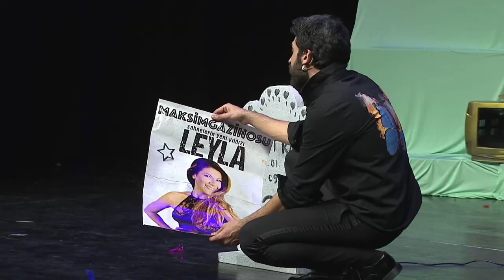"SELVİ BOYLUM AZ BOYALIM" TİYATRO TEASER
Tiyatro Şart'ın ilk oyunu "Selvi Boylum Az Boyalım" çok yakında dijital platformlarda...

Yeşilçam’ın etkilerinin hala korunduğu yepyeni bir dünyadayız. Türlü entrikaların peşinde koşarak gerçek aşkın farkında varamadan nihai sona ulaşan Neco’nun (Ahmet Çevik) ona aşık bir ömür geçiren eşi Suzan (Yelda Alp) , kocasının ölümüyle birlikte beyninde atan bir şalterle hayallerinin peşinden koşmaya karar verir. Gençliğinden beri kurduğu Assolist
olma hayali için artık çok geçtir. Fakat ömrünü kocasına harcamış olan Suzan bu hayalini kızı Leyla (Pınar Ataer) ile gerçekleştirmeyi kafasına koyar.

Hayatı boyunca pek çok insana kötülükler yapmış olan Neco öldüğünde ne cennete ne de cehenneme kabul edilmediğini görür. Dünyada kalmalı ve Suzan’ın hayalini gerçekleştirerek kendini affettirmelidir. Fakat bir kuaförde çalışmakta olan Leyla’nın hem assolist olma hayali yoktur hem de assolist olmaya uygun değildir. Leyla naif, kendi halinde, şan şöhretle ilgilenmeyen bir genç kızdır.

Bir gün tesadüfler yollarını kesiştirir ve Leyla mahallenin bıçkın delikanlısı Ferit (Emre Özmen) ile karşılaşır. Bu karşılaşma her
ikisinin de hayatını değiştirir ve büyük aşkın ilk kıvılcımları her ikisini de yakmaya başlar.

Ferit’e bu zorlu yolda destek olacak en yakın arkadaşı Mami (Cengiz Gezgin) enerjiye olan inancı ve kendinde var olduğuna inandığı uhrevi güçlerle bu aşkın yolunu açmaya çalışır. Ferit ve Leyla’nın birbirlerine giderek bağlanmaları Mami’yi kıskançlığa sürükleyecek olsa da O Ferit’i asla yalnız bırakmayacak kadar seven dostudur.

Ferit ve Leyla kavuşma yolculuğunda arafta kalan baba Neco ve kızını assolist yapmayı kafasına koymuş olan Suzan engeller yaratır.

Sevenlerin engellere rağmen yaşadıkları aşk, Yeşilçam gazinoları, kötülüğün türlü parodik halleri, aşkın arabesk “acıları” bu oyunda. Aşıklar kavuşabilecek mi?

Yazar: Emre Özmen
Yönetmen: Evren Duyal
Koreograf: Pınar Ataer
Müzik Direktörü: Volkan Yiğit
Asistan: Ramazan Tetik
Ses-Işık Kumanda: Ercan Sarı
Video Tasarım: İbrahim Özpuylat

Oyuncular:

Pınar Ataer, Emre Özmen, Yelda Alp, Cengiz Gezgin, Ramazan Tetik
ve Ahmet Çevik (Konuk Oyuncu)

Dans Ekibi:

Dilek İlker Erkul, Şımay Demir,
Irmak Barman, Defne Yazıcı

Oyunda kullanılan şarkıların telif ve izinleri    alınmıştır.